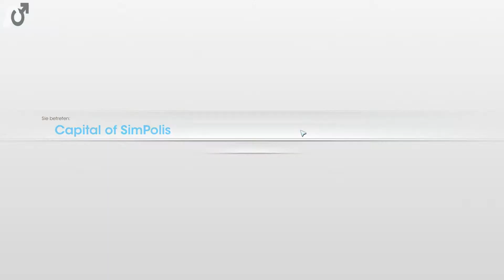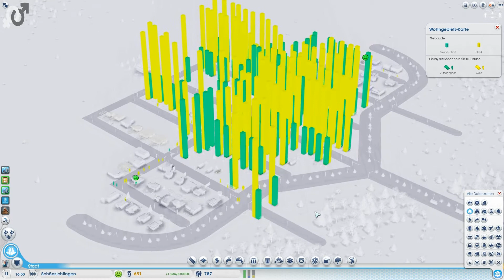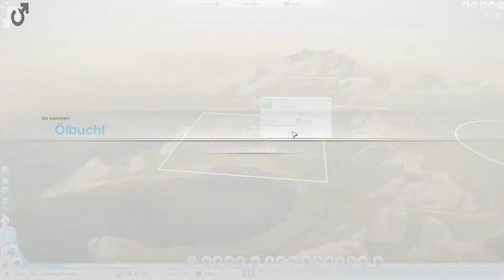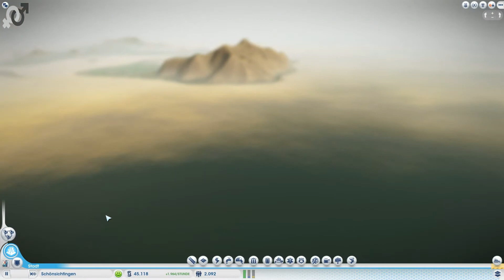SimCity meets SimPolis #1 [Deutsch] [HD]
SimPolis: Werde Kanzler! Spiele zusammen mit mehreren in einer Region, erlebe und gestalte Wahlkampf, denke dir ein Wahlprogramm aus, leite oder beteilige dich an politischen Diskussionen. Bestimme endlich, wo es langgehen soll mit der gesamten Region, mache Vorschriften und urteile - werde politisch und werde das, wofür du stehen möchtest!

SimPolis ist in Zusammenarbeit mit dem SimCityForum entstanden und befindet sich in der ersten Testphase. Für diese tolle Idee, die komplette Gestaltung und die unglaubliche große Arbeit, die in dieses Projekt hineingesteckt wurde und immer noch hineins
gesteckt wird, möchten wir uns bei CRusko und HartzIV bedanken, welche auch das Forum leiten.
Dort könnt ihr euch natürlich auch nochmal sehr ausführlich über jegliche Details von SimPolis, aber auch über alles was mit SimCity zu tun hat, informieren!

Kommentiertes Gameplay von Er und Sie (2013).

Hardware
► Amd Phenom 2 X4 965
► AS Rock 970 Extreme 4
► 8192 DDR 3 Ram